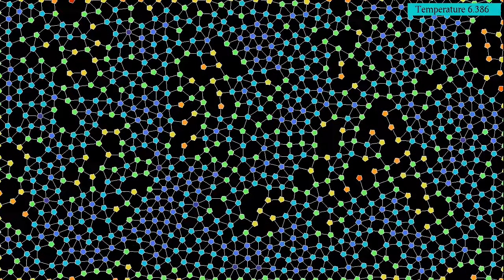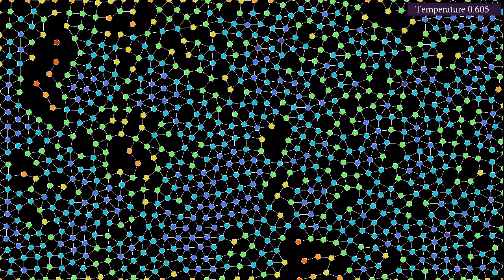Particles with spin interacting with a potential with pentagonal symmetry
This video shows 915 particles interacting with a Lennard-Jones potential with a directional dependence having the symmetry of a regular pentagon, similar to the video . However, here every particle has its own orientation, or "spin", defining the interaction's axes of symmetry. The orientation is evolving by a coupling torque depending on the difference of the orientations of interacting particles, as in the Kuramoto model for synchronization or the XY model, which tends to align neighboring spins.
This video has two parts:
 Particle angle: 0:00
Particle neighbors: 1:53
In the first part, he color of the particles represents the orientation of their spin. In the second part, it depends on the number of neighbors, defined as particles within a given distance. The orientation of the particles is visualized by drawing them as pentagons.
V(r,phi) = (req/r)^12 - A(phi- theta)*(req/r)^6,
where req is 5 times the radius of the particles, theta is the orientation of the particle, and
A(phi) = 1 + 2*cos(pi/10) + [1-2*cos(pi/10)]*cos(5*(phi)).
The angular coupling between particles with orientations theta1 and theta2 is proportional to -sin(5(theta2-theta1)), and decays like the inverse of the square of the distance between particles.
The temperature is controlled by a thermostat, which is here the "Nosé-Hoover-Langevin" algorithm introduced by Ben Leimkuhler,  Emad Noorizadeh and Florian Theil, see reference below. The idea of the algorithm is to couple the momenta of the system to a single random process, which fluctuates around a temperature-dependent mean value. Lower temperatures lead to lower mean values. To save on computation time, particles are placed into a "hash grid", each cell of which contains between 3 and 10 particles. Then only the influence of other particles in the same or neighboring cells is taken into account for each particle.